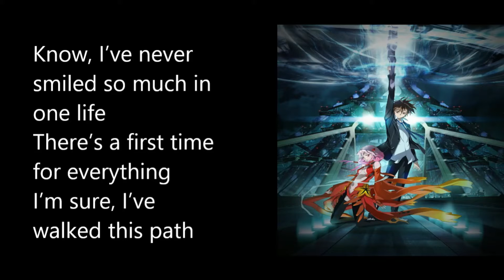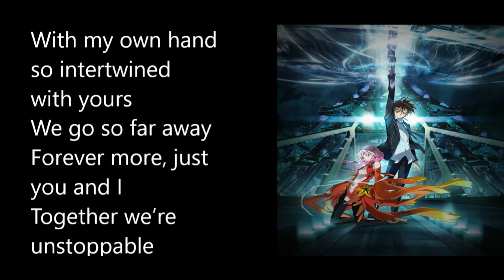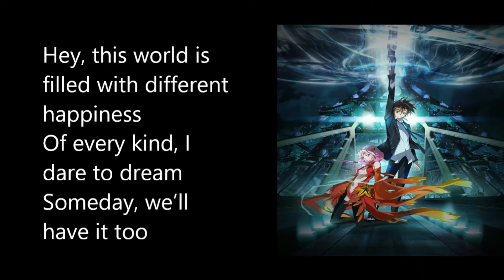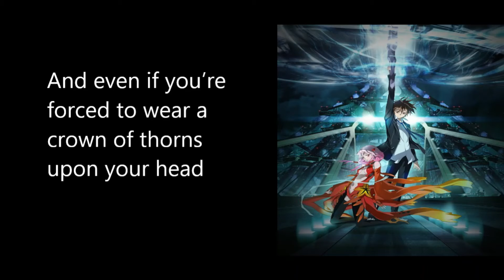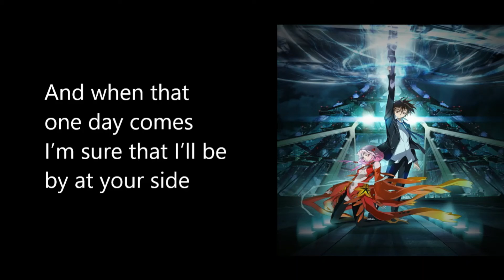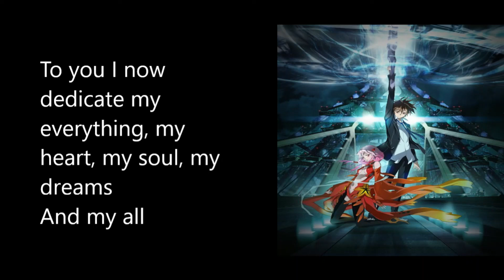[English Cover] My Dearest Guilty Crown OP 1 (Lyric Video)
This my first my full English cover of a Japanese Song, so It's not winning any awards but I like experimenting and this is a song I wanted to sing a long time for a friend.
Song by: (Ryo) Supercell
Cover and English Lyrics by: Jaoz Dra